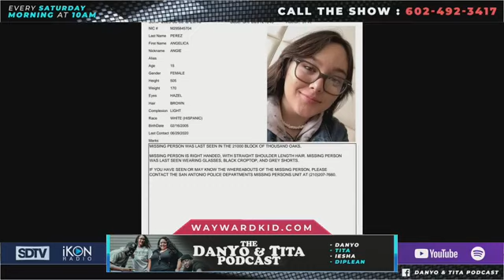DanYo&Tita Podcast W/ Phoenix Local Organizing Committee